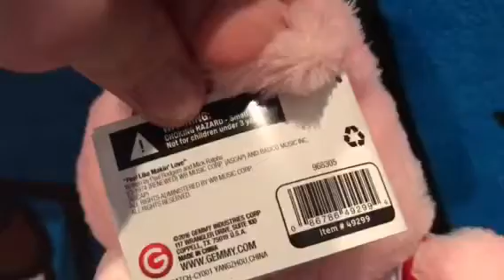Gemmy Happy Shufflers Valentine's Chef-Pig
Sings "Feel like Making Love". Made by Gemmy in 2017z